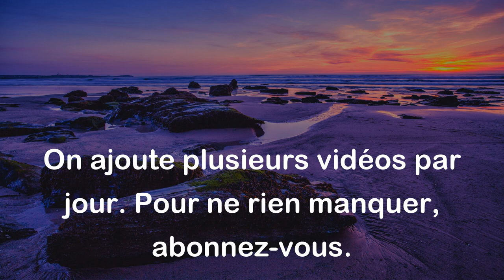On ne voit rien de juste ou d'injuste qui ne change de qualité en changeant de climat.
Cette citation de Blaise Pascal veut dire que ce qui est juste ou injuste peut varier en fonction des différentes cultures et des environnements sociaux. Ainsi, une action qui peut sembler juste dans une région ou une société peut être considérée comme injuste dans une autre. Cette citation souligne l'importance de considérer les différences culturelles et de mettre en perspective nos propres convictions en reconnaissant que d'autres peuvent avoir des perspectives différentes.